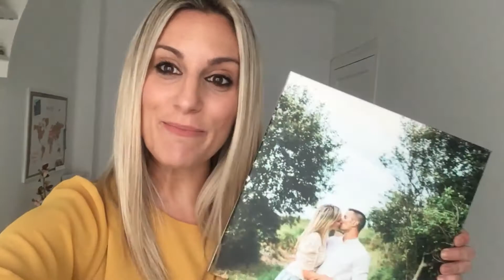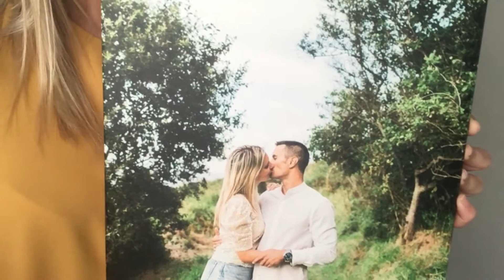CREA TU LIENZO CON LALALAB 📸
HAZ DE TU FOTO UN LIENZO

No me digáis que no es una idea chulísima?

Me parece un regalo super guay o simplemente para hacer de tus fotos un recuerdo a modo de decoración
Todo esto y más lo puedes encontrar en la App de LALALAB y además de mi parte tendrás un pequeño descuento en tu pedido con el código: CLASANCHEZ

Si quieres contactarme te dejo mis redes:
Facebook profesional: Claudia Sánchez Psicogeniando